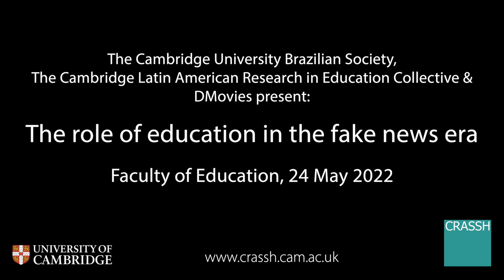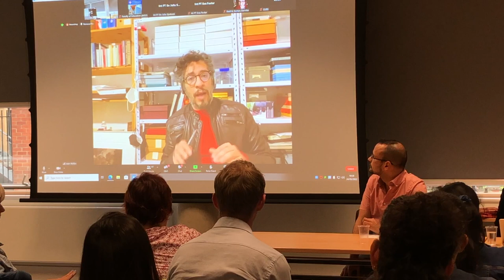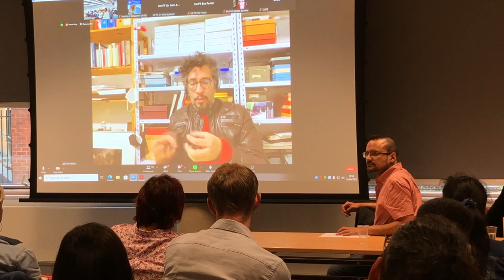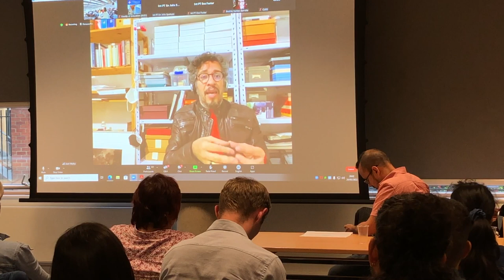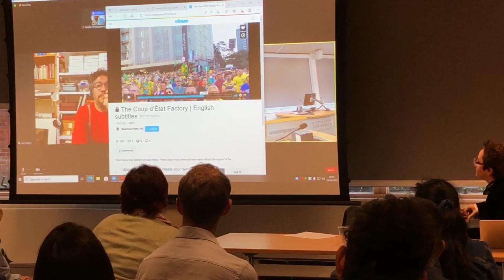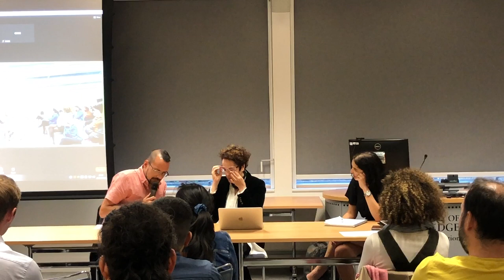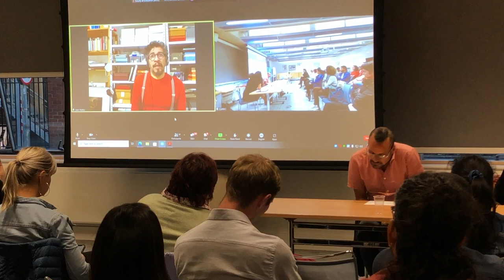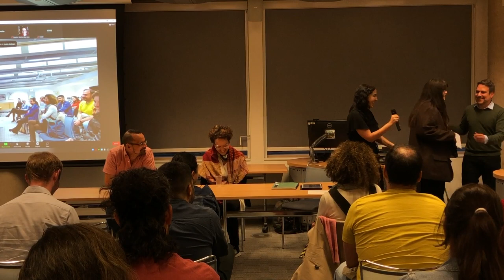CRASSH | The role of education in the fake news era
Convenors:
• Alexandre da Trindade (University of Cambridge)
• Anna Maria Del Fiorentino (University of Cambridge)

Speakers:
• Haira Gandolfi (University of Cambridge)
• Victor Fraga (writer and filmmaker, DMovies)
• Márcia Tiburi (University Paris 8)
• Jean Wyllys (University of Barcelona)

‘The Week of Fake News’ is a one-off large cross-sector initiative encompassing cinema, music, academic debate and fine arts. Its objective is to investigate how fake news and media bias have impacted the democratic institutions and the election process in Brazil, drawing pertinent parallels to the UK and the rest of the world. Visit the ‘Week of Fake News‘ website to find the full programme of events

The Cambridge University Brazilian Society (CUBS), the Cambridge Latin American Research in Education Collective (CLAREC) and DMovies are delighted to be hosting at the Faculty of Education (University of Cambridge) three events of this insightful week.

The seminar 'The role of education in the fake news era' will promote debate on the phenomenon of fake news, which has become a global threat to democracy. We seek to understand what role does (or can) education play in times marked by the advance of misinformation and a social and political context with the rise of populist movements, global polarisation and technological advances increasing the potential for rapid dissemination of fake news. The seminar will be chaired by Haira Gandolfi (Lecturer, Faculty of Education, University of Cambridge), with guest speakers Susan Robertson (Head of the Faculty of Education, University of Cambridge), Márcia Tiburi (Philosopher and Lecturer, University Paris 8), Jean Wyllys (Journalist and scholar, University of Barcelona and Harvard) and Victor Fraga (journalist and filmmaker). By promoting the premiere of the documentary 'The Coup d’État Factory' before the seminar, we hope to enrich the debate with the presentation and contextualisation of a relevant case.